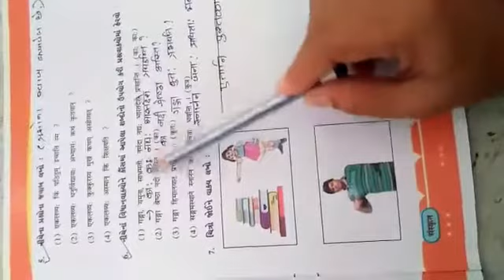ધોરણ આઠ વિષય સંસ્કૃત પુનરાવર્તન